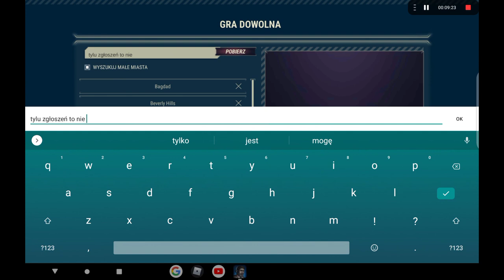Codzienna praca operatora ratunkowego czyli 911 operator